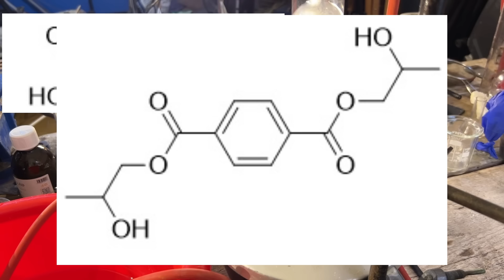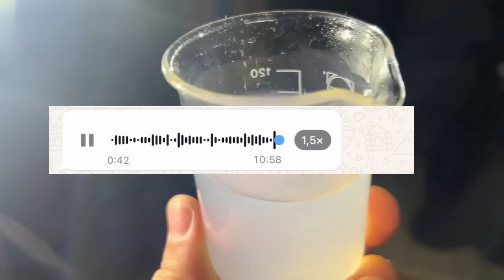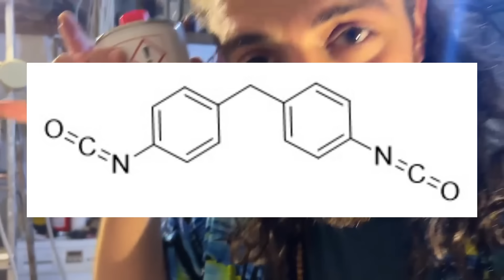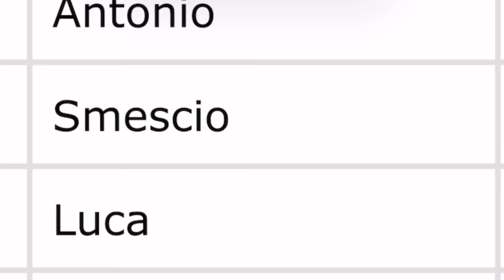Riciclo bottiglie di plastica CHIMICAZZA STYLE / da PET a Poliuretano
Non imitarmi, non sono il tuo professore.

-Sostieni la CHIMICAZZA su TIPEEE per accedere al gruppo tlgrm

Un po’ di dati sul riciclo di materie plastiche in italia